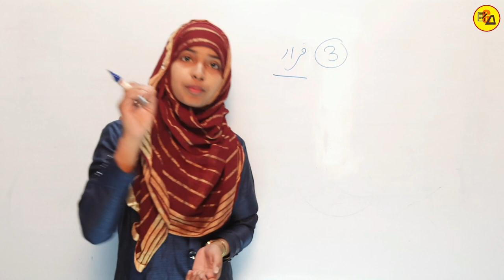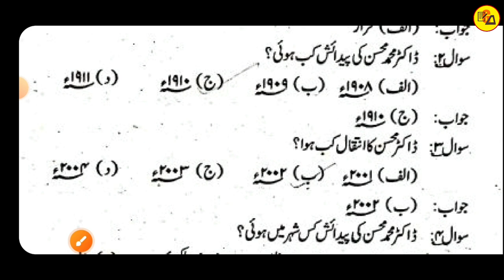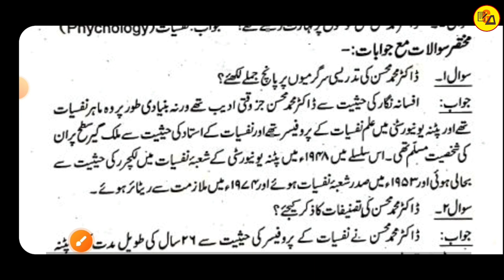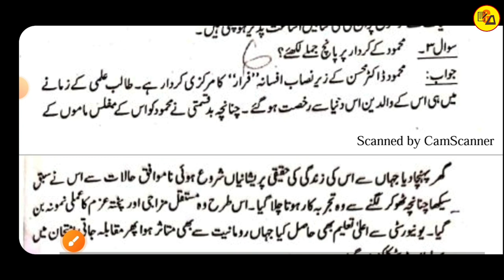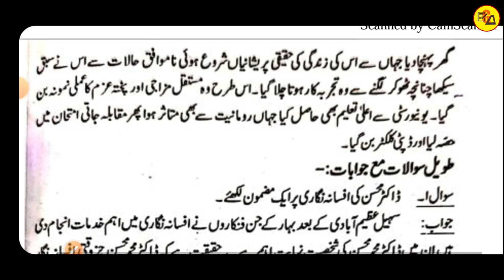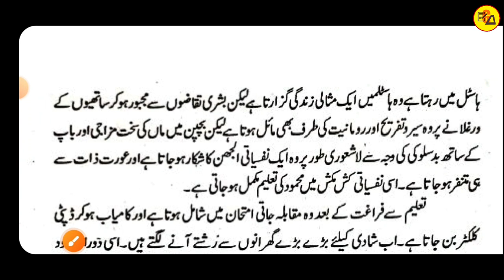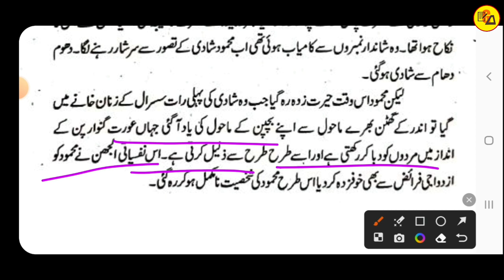Class 10 Urdu Chapter 3 Farar Objective & Subjective By Muskaan Mam | 10Th Class Urdu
Best Wishes :-
Hello Students in this video it has been discussed about Urdu Chapter - 2 Solution.

इस वीडियो में कक्षा 10वी उर्दू के दरख्शा किताब से तीसरे चैप्टर के सभी ऑब्जेक्टिव और सब्जेक्टिव प्रश्नों की समाप्ति पूरी तरह से की जा चुकी है जो आपके आने वाले नए सत्र अर्थात 2023-24 वार्षिक एग्जाम के लिए बहुत ही ज्यादा महत्वपूर्ण साबित होने वाला है इसलिए इस वीडियो को अपने दोस्तों तक पहुंचाने की कोशिश करें ताकि सभी विद्यार्थी इसका फायदा उठा सकें l